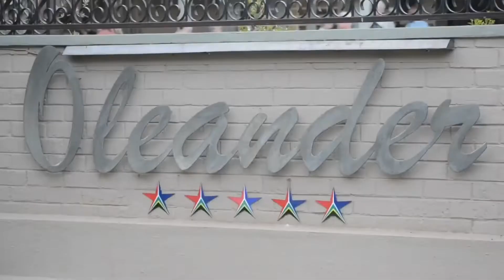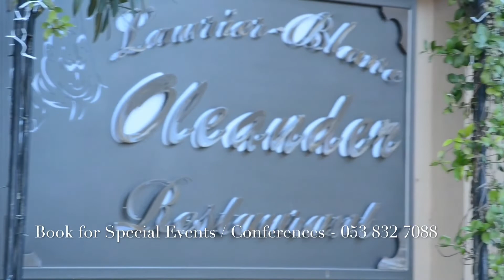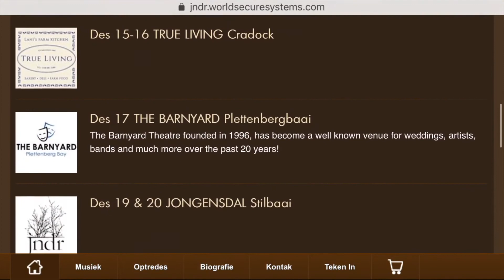Joshua na die Reën @ Laurier Blanc Restaurant - Kimberley (4 Dec. 2018)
Joshua na die Reën @ Laurier Blanc restaurant in Kimberley on 4 December 2018

Book for Special Events / Conferences at
Oleander Guest House or Laurier Blanc